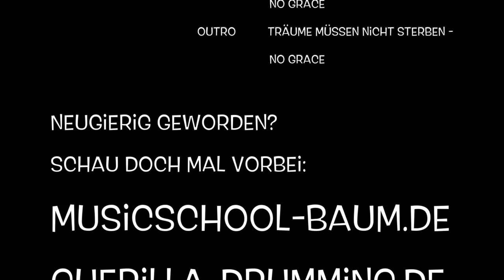Ines Baum - Guerilla Drumming - African Beat No 2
Guerilla Drumming hat wieder zugeschlagen! Drum Solo auf einer Verkehrsinsel - Neugierig? - Produziert von Kruemel952